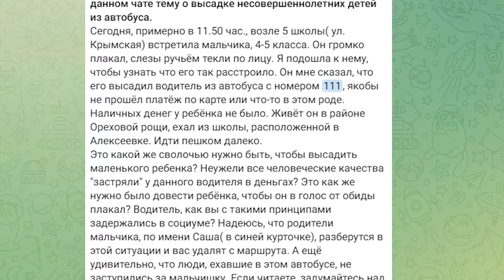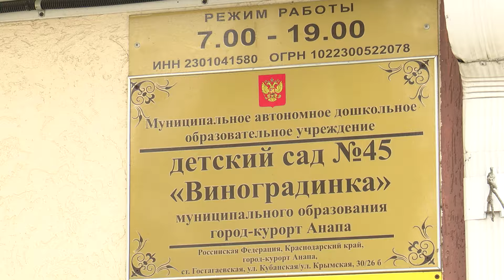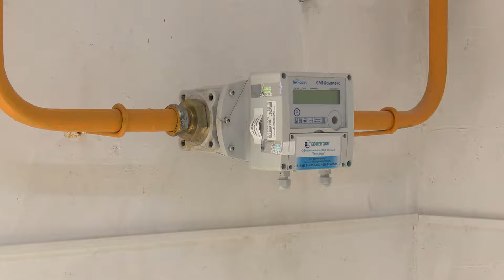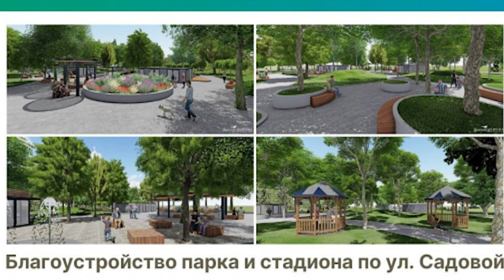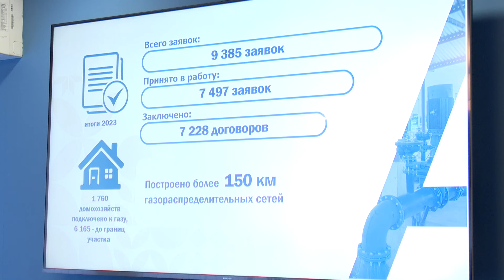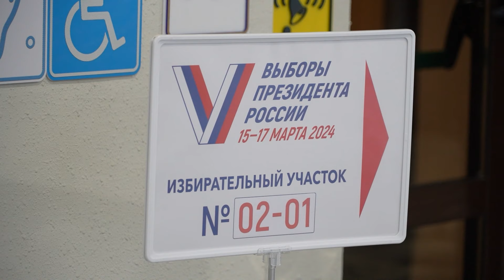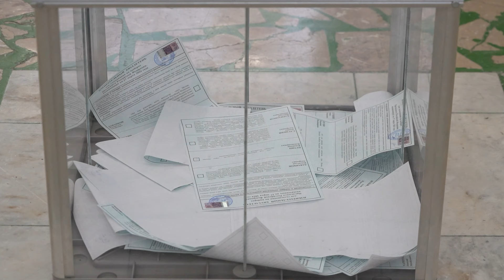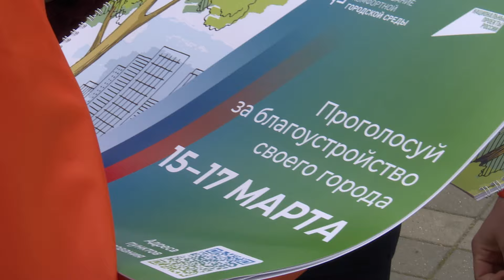Новости "Анапа Регион" от 16 марта 2024 года. Главные события за неделю